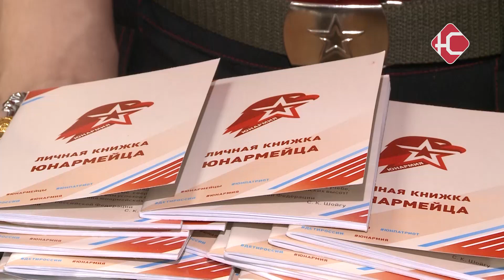Двадцать нефтеюганских школьников пополнили ряды местного отделения "Юнармии"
С 2016 года "Юнармия" объединила уже более миллиона детей и подростков по всей стране. Движение много лет активно развивается и в нашем городе. Совсем недавно ряды юнармейцев пополнили 20 Нефтеюганских школьников. Новички приняли присягу и получили знаки "Юнармии".

Принятие присяги юнармейца - это важный момент для каждого школьника, желающего пополнить ряды движения. Чтобы стать полноправным участником "Юнармии", мало быть активным, важно любить и уважать свою Родину, быть ответственным за свои слова и поступки. "Клятва юнармейца - это не просто слова. Это ваша клятва служению России, первая ваша клятва, которую вы даете". "Гордитесь и носите эту форму с честью, те знаки отличия, которые мы вам сегодня вручим. Я думаю, из вас вырастут настоящие защитники Отечества". Прежде чем получить знак юнармейца, школьник дает клятву о том, что будет верен своему Отечеству, обязуется соблюдать устав движения, следовать традициям доблести и товарищеской взаимовыручки, чтить память Героев и, конечно же, быть патриотом. "Преодолевать все преграды в борьбе за правду и справедливость, стремиться к победам в учебе и спорте, вести здоровый образ жизни, готовить себя к служению и созиданию на благо Отечества клянусь". "Клянусь!" После торжественной клятвы участники церемонии получили не только желанные знаки в виде орла, но и книжки юнармейцев. Отныне именно в них будут фиксироваться все личные достижения, успехи и победы каждого представителя движения.